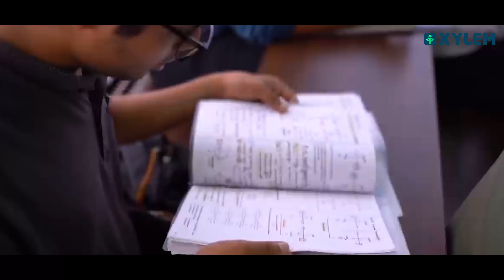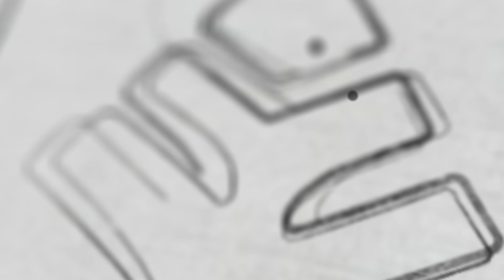ഇത് മാത്രം ശ്രദ്ധിച്ചാൽ NEET 2023 നിങ്ങളുടേത് | Xylem NEET